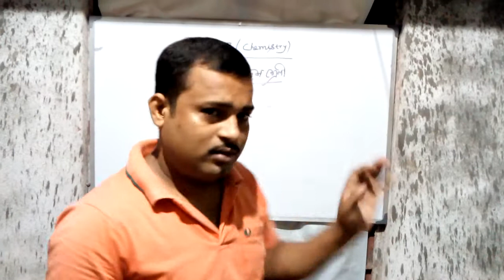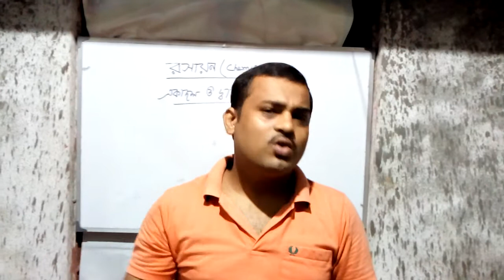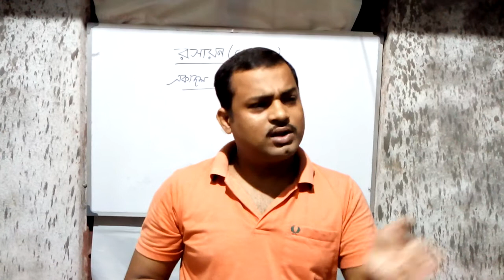দ্বাদশ শ্রেণির ছাত্র ছাত্রীদের জন্য বড় আপডেট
দ্বাদশ ও একাদশ শ্রেণীর ছাত্র ছাত্রীদের পড়াশোনা সংক্রান্ত খবর পেতে হলে এই চ্যেনলটি স্যাবক্যাইব করবে ও পাশের বেল ঘন্টাটি বাজিয়ে দাও